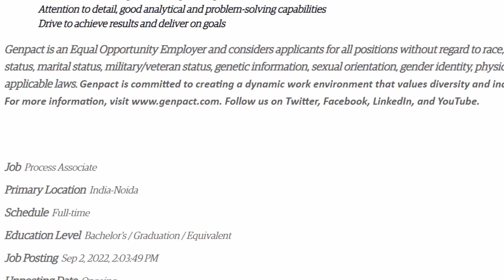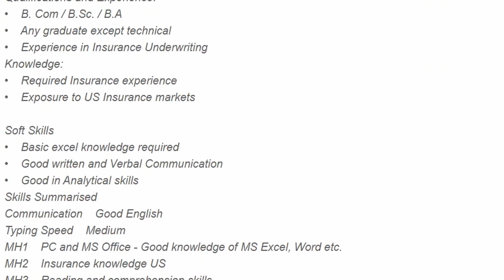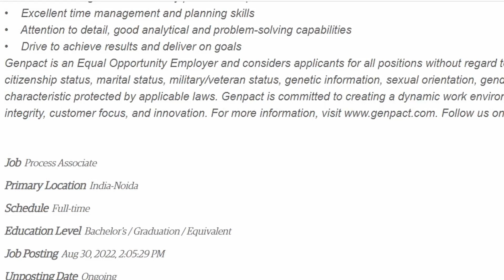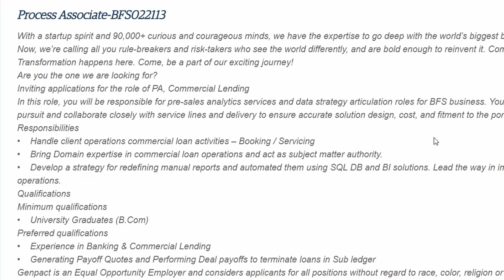🔥😍 Genpact Process Associate Jobs | Latest Jobs 2022 | Genpact Jobs for Freshers 2022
If you are a graduate fresher and looking for a job in MNC, then this video is going to be useful for you. In this Video I have shared Genpact Job opportunities for fresher. Watch this video and get to know how to apply for Genpact 2022 Genpact Process Associate Job.